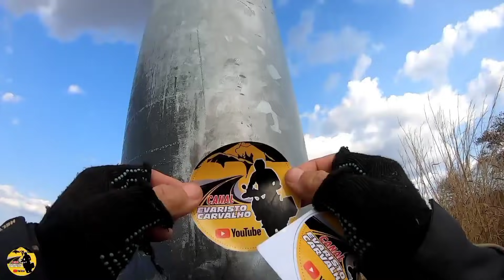EP94 Lavras da Mangabeira Ceará a Cajazeiras Paraiba | Brasil: Aos Extremos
Desafio: Viagem do Extremo Norte ao Extremo Leste do Brasil. Numa Moto Fan150 ano 2015 percurso de mais de 10 mil km.

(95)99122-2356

APOIADORES DO CANAL:

Bom Pedal Moto e Bike Peças - BoaVista RR.
Frances Ortiz - EUA.
Renato da Irlanda.
José Roberto Capua.
Pedro Henrique - Belém Pará.
Wagner Cassiano Ferreira - SP
Marcos Guilherme - Campinas SP
Pedro Henrique Acioli Silva.
Mauro Massaro Tatemoto.
Carlos S H Muniz.
Sario Sasse.
Renato Bechelli.
Gilmar Gouvea de Boa Vista.
Sidney Monteiro - Boa Vista RR.
Marcilio Silva - Caruaru - PE
Genivaldo A Oliveira - Cambui MG.
Erasmo Mourão dos Santos.
Marcus - Baixada satisfação SP.
Nilson Medeiros Melo.
Luiz Roberto Mariano.
Eduardo Gomes Gomes.
Leda Santos Cardoso - Manaus AM.
Fábio Salgado - de Juiz de Fora MG.
Iran Rodrigues dos Santos.
Osmar Elias de Sousa  - Boa Vista RR.
Jesse Silva Sá.
Evagelina Marques Lima.
Valdivino Ramao do Santos.
Destilaria Serra LTDA.
José Roberto de Lorena Silva - Ponta Porã MS.
Josinaldo Ferreira Cavalcante.
Cleide Alves da Costa Araújo - Belém.
Sidney Ypiranga de Araújo.
Canrobert Freitas Caires.
Wagner Luiz de Souza Farias.
Urias Daniel da Silva FH.
Marcos Vinicius de Oliveira.
Genivaldo Silva de Oliveira.
Jaisinho Pereira de Sousa.
Vladimir Gomes da Silva.
Rocha de Arapiraca.
NG Milhas Passagens aéreas.
Antônio Evangelista.
Sirlei Vinicio de Sousa.
Damião Antônio de Lima.
Sandro Rocha de Lima.
Raimundo Nonato Eusébio.
Sidney do Espírito S Monteiro.
Beto Almeida de Curitiba Paraná.
Jairofran Carvalho Silva
Jair de Paracuá - Ceará.
Laertson do Canal: Guerreiro Urbano e Estradeiro Motovlog AL.
Osmiro Ferreira Pinto.
Joel Moderozo dos Santos.
Wagner Soares Torres.
Claudir Baracini Filho.
Vital Cidadão do Mundo.
Mário Joel Caselani.
Eliane Machado Barbosa.
Antônio Andrade Dias.
Uene da Silva Gaspar.
Evandro Barbosa Firmino.
Luiza A Bento.
Leandro José da Silva.
Adão Ferreira Marques de Manaus.
Ezequiel Gomes de Souza.